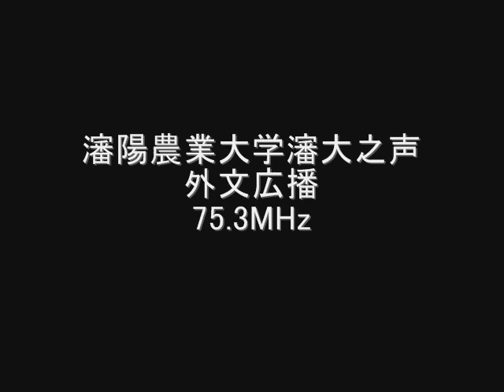瀋陽農業大学瀋大之声外文広播電台 75.30MHz 2011年05月21日 Eスポ受信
AR5000＋CLP-5130-1

瀋陽農業大学瀋大之声外文広播電台　75.30MHz
沈阳农业大学沈大之声外文广播电台
中国、遼寧省瀋陽市